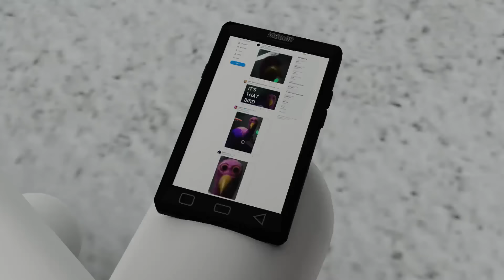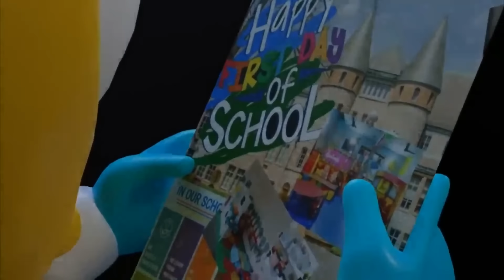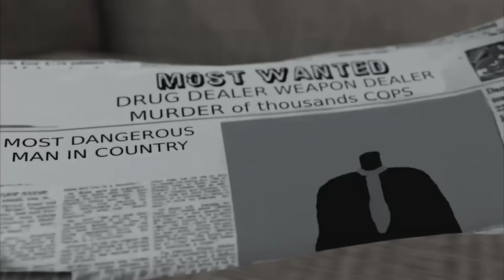The Rise of SPIDER Mommy Long Legs (Poppy Playtime Animation)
a Animation of Mommy Long Legs !

🔻Spider Mommy Long Legs Model by MR.Rab Gamer from DOM Studio
🔻Project Playtime Models by Mob Entertainment
🔻Boxy Boo rig by D1GQ
🔻Models ported to blender by MLSpence